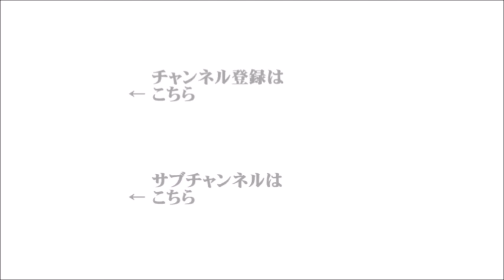【辛坊治郎】2021年1月18日 ズーム そこまで言うか！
『文在寅大統領が新年の記者会見』
ゲスト：東海大学教授の金慶珠
『全国1万か所を拠点に新型コロナのワクチン接種へ』